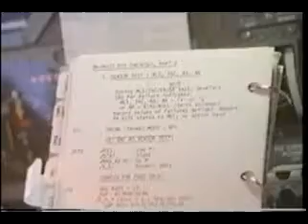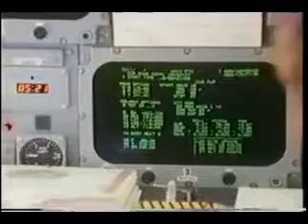NASA STS-51A Space Shuttle Post Flight Crew Mission Presentation